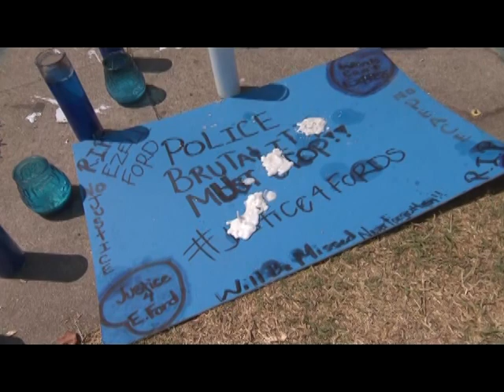Solutions for Race Relations (Season 3 Episode 16 Segment 1)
Angela Rae discusses yet another case of police killing a black man.

Cast: Angela Rae, Leigh Maddox, Matthew Fogg